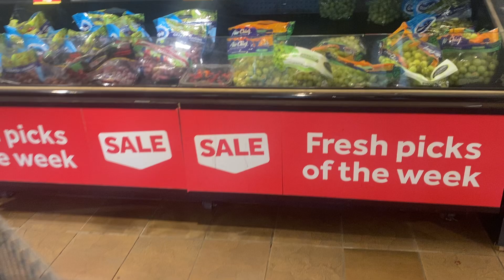September 16, 2024